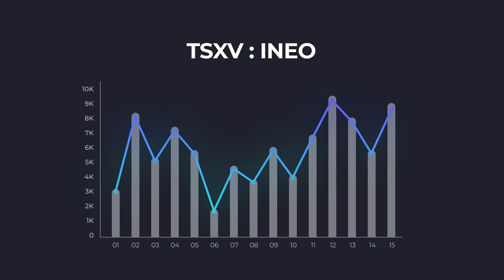INEO Channel Trailer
Welcome to INEO Tech Corp.'s Youtube Channel. We are the creators of the patented INEO Welcoming System and the INEO Media Network for Digital Out-Of-Home advertising.